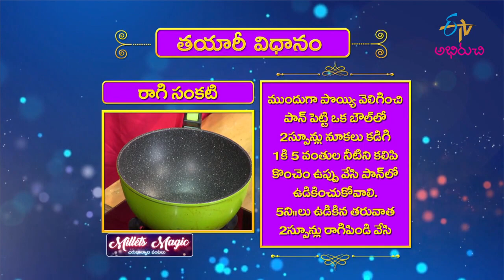Ragi Sangati | రాగి సంగటి | Quick Recipes | ETV Abhiruchi